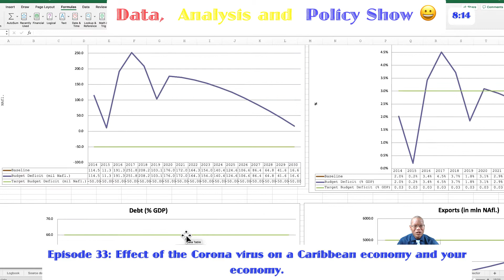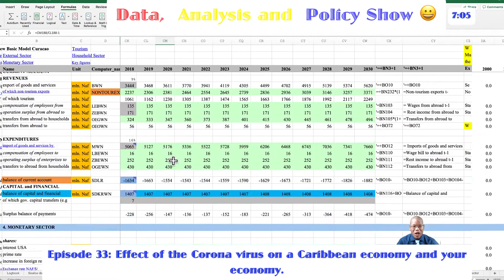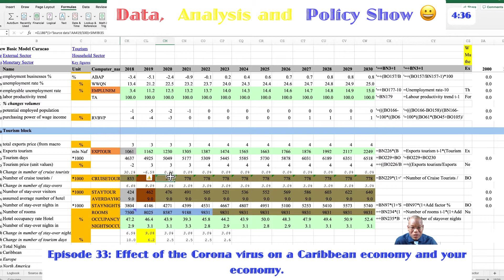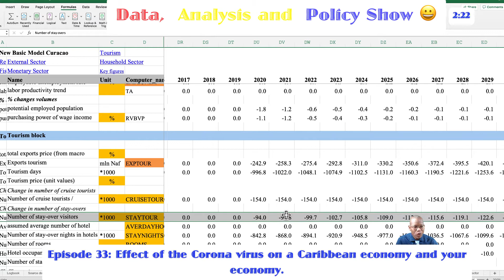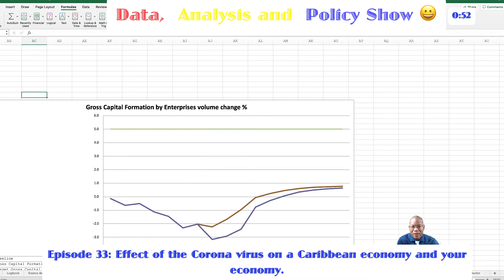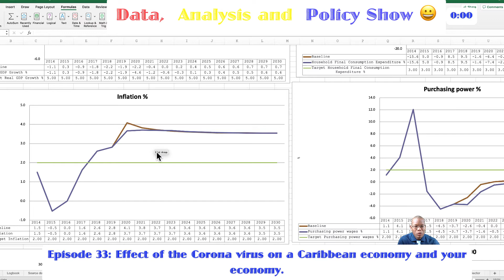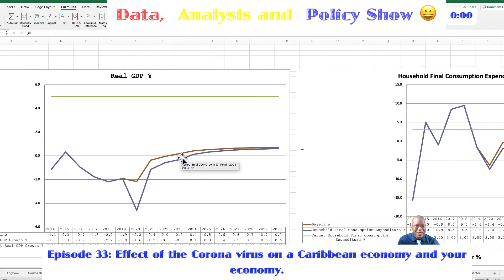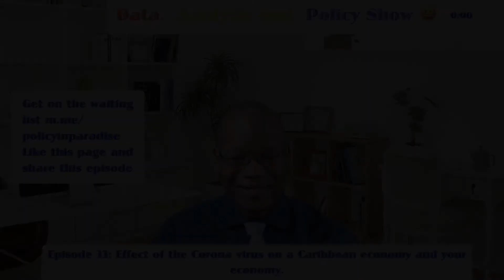Episode 33: Effect Corona virus on a Caribbean economy and your economy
In this episode I'm simulating the effects of the Corona virus on an island economy, and showing you what the benefits are of having a macro economic model in these times.

Also I'm discussing the impact of China on your economy. Listen till the end because there is a unique opportunity for a selected number of people interested to know more about the Chinese economy.

If you click on the message box on m.me/policyinparadise a chat box is going to open and you will be onboarded in my community and on the waiting list so you will be first to know when the doors open of my next program about the Chinese economy.

a weekly live show on facebook
get onboard of my waiting list